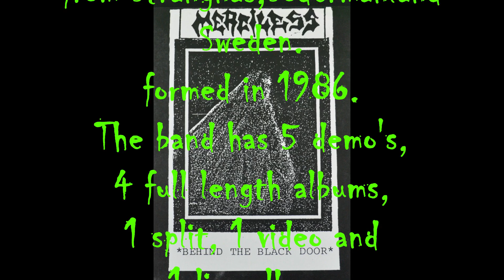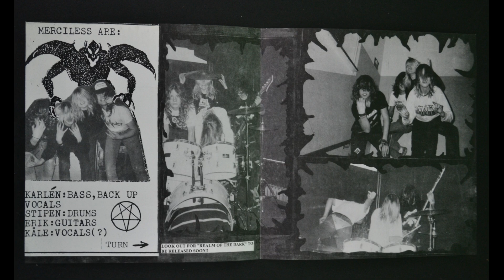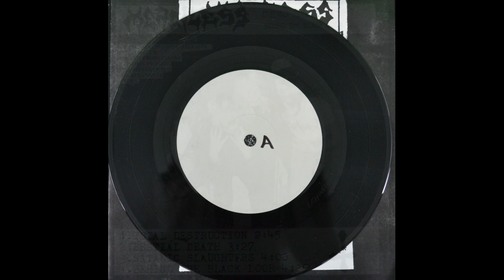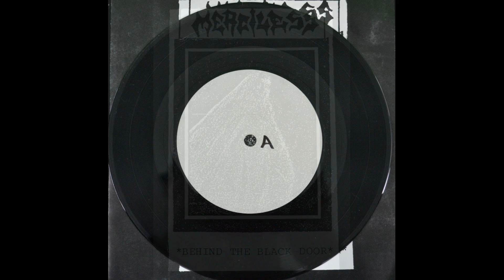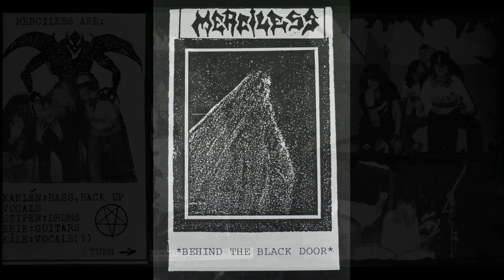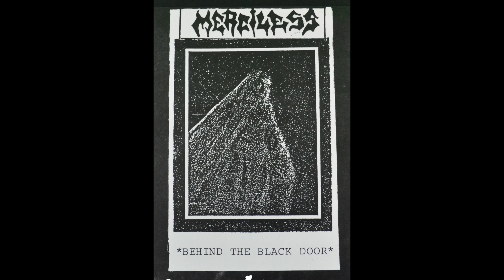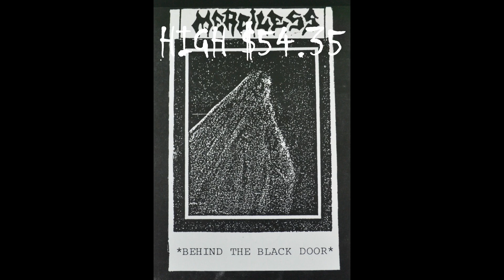SEASON 3 EPISODE 39 MERCILESS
THIS WEEK ON THE 7"SPIN WE FEATURE THE BAND MERCILESS. FORMED IN 1986 AND HAIL FROM SWEDEN.LISTED AS ACTIVE.